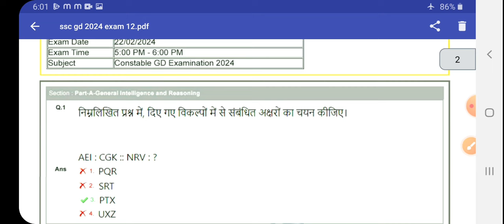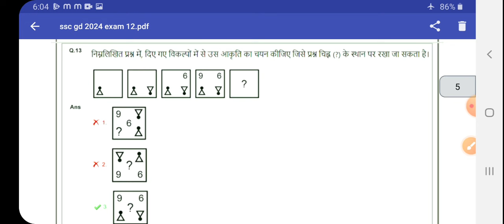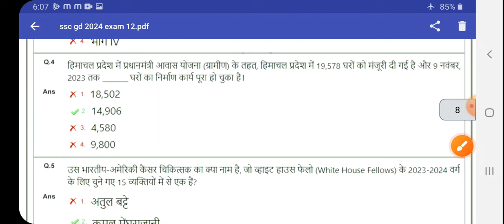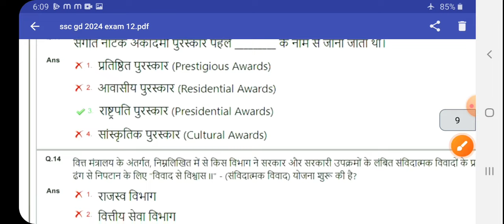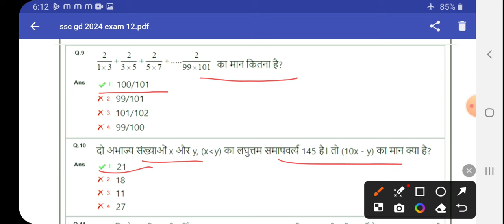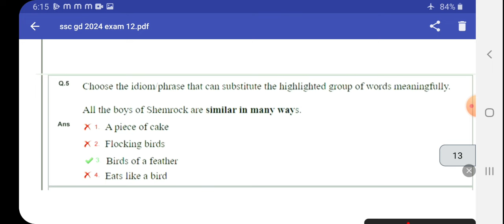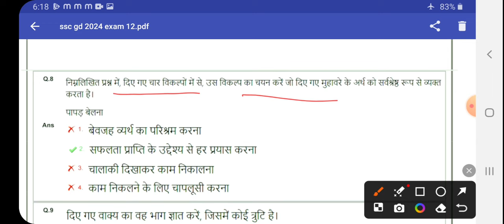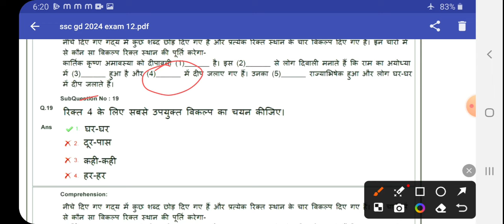ssc gd 2024 answer key | exam 22 February 2024 | 12th Shift exam